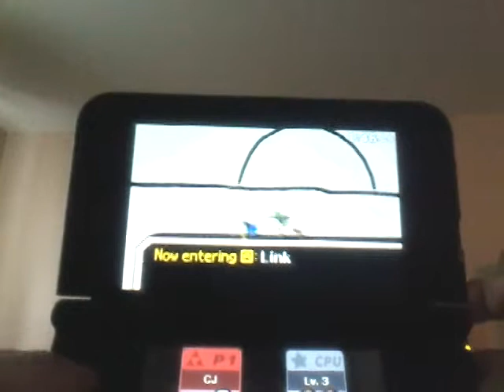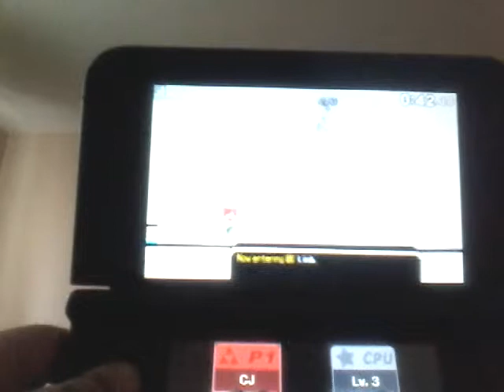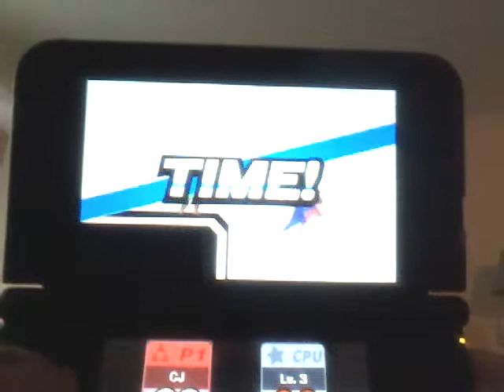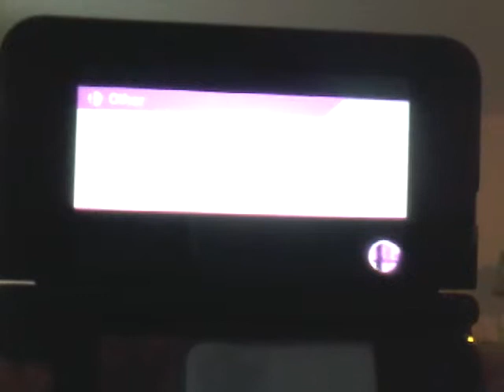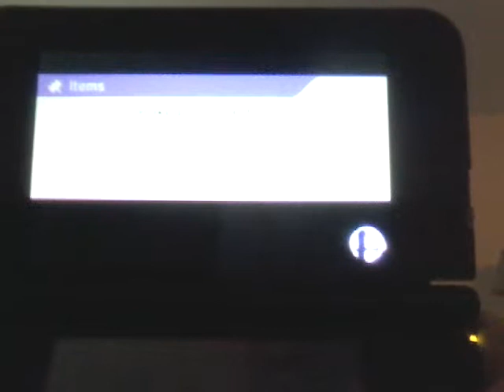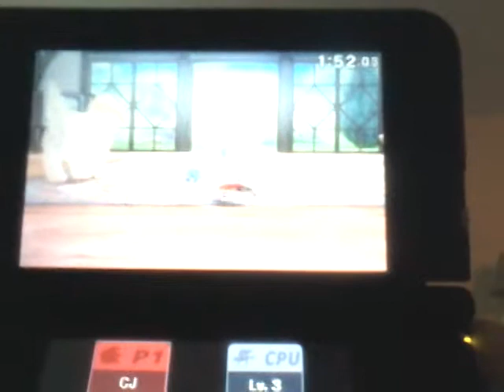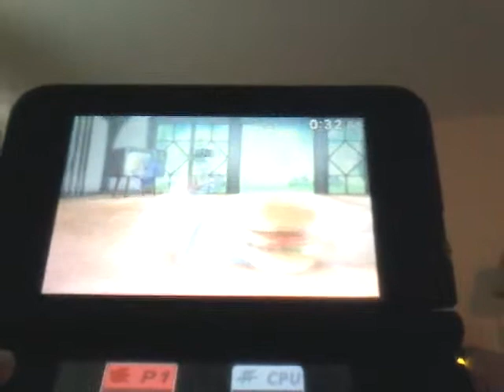Super smash bros on the 3DS | let's play part 1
Favorite concole?